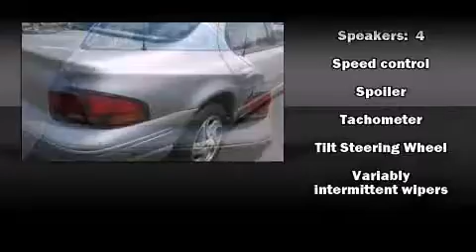1997 Dodge Stratus near Livonia, Michigan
This vehicle is a 1997 Stratus with about 152K miles and is being powered by a V-6 cyl engine. This 1997 Stratus is located near Livonia, Michigan.   Some of the key features include: abs brakes, am/fm radio and air conditioning.  The light silver fern exterior combined with the silver fern interior looks great together.  This sedan is being sold as-is without a warranty.  Some more key features on this Stratus include: front bucket seats and cd player.  An AutoCheck Report is available upon request.
    Hank Graff Chevrolet Davison
    Address:
    800 N. State St.